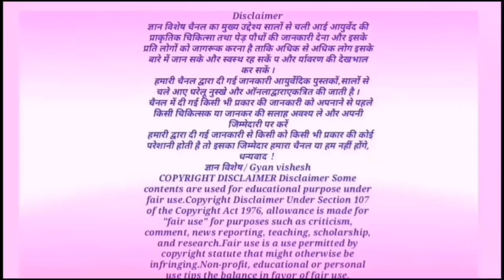पहचान लो वज्रदंती पौधा जो दांत वज्र के समान मजबूत और हमेशा स्वस्थ तथा सुंदर बनाए रखता हैं Vajradanti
जड़ी बूटी,
 पियाबासा, कट सरैया, दांतों के रोगों की औषधि,gyan vishesh, वज्रदंती, पियाबासा,
धन्यवाद!
ज्ञान विशेष / Gyan vishesh
वज्रदंती पौधे की पहचान,